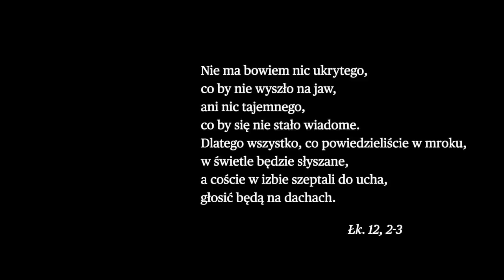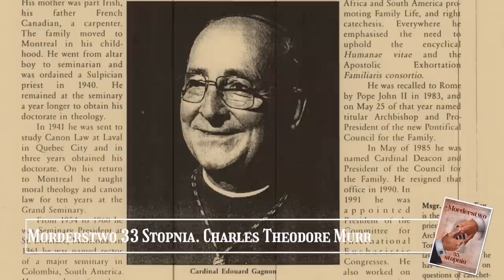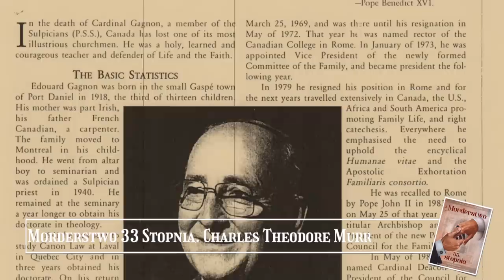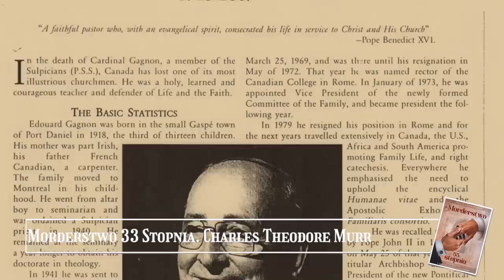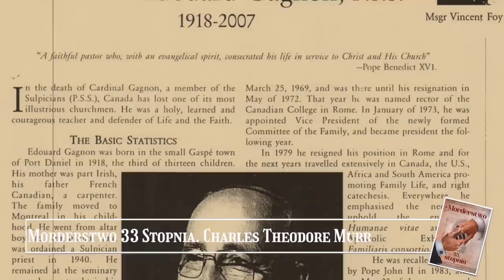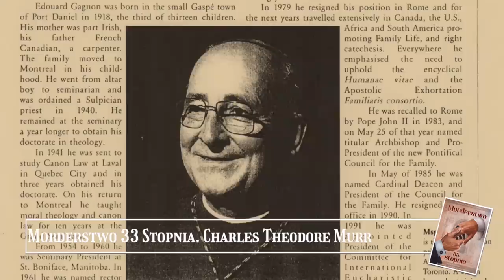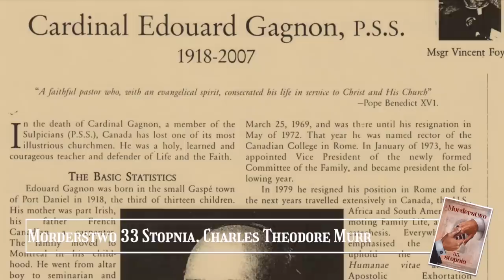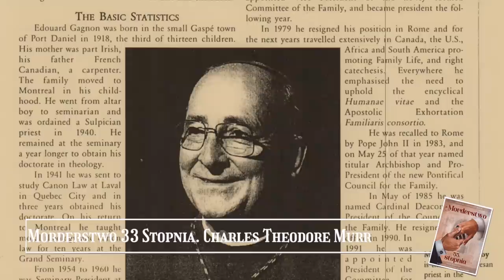Morderstwo33Stopnia. Część 1.